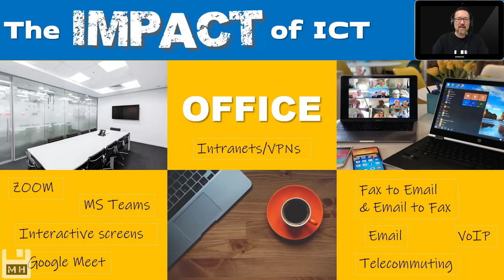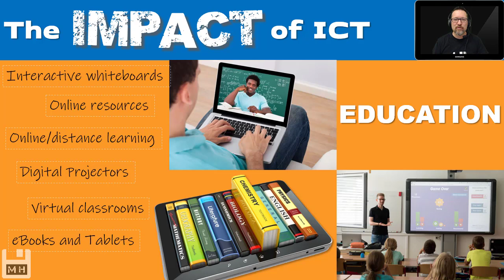Level 1 Impact on Society Lesson 4: Impact of ICT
Impact of ICT - home, office and education

By Matthew Hains This video is part of the CAT Digital Notebook created by Matthew Hains for Grade 10 teachers and students. For more information on the notebook, check out

A complete C.A.T. curriculum in one digital notebook
- Video lessons
- Activities linked to each lesson
- Resources
- Solutions for all activities
- Student section
- All material cross-linked throughout the notebook
- Tagged content for quick and easy searching
- Can be used online or offline